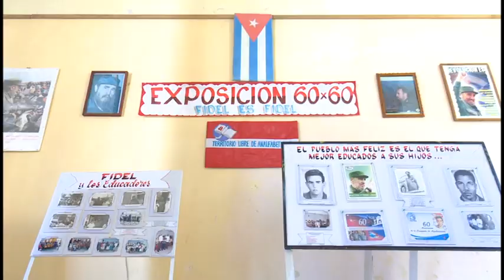Inicia en Cuba Jornada por el día del Educador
Este 15 de noviembre inicia en toda Cuba la Jornada por el Día del Educador. En Granma la actividad inaugural se desarrolló en la ciudad de Bayamo y contó con la presencia de alfabetizadoras, pedagogos, así como dirigentes de la CTC y el sector educativo.